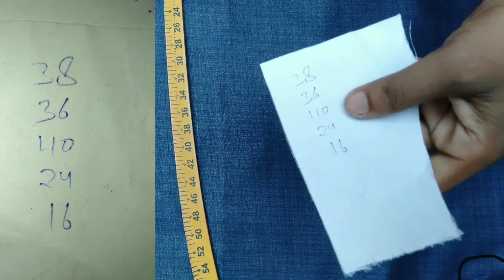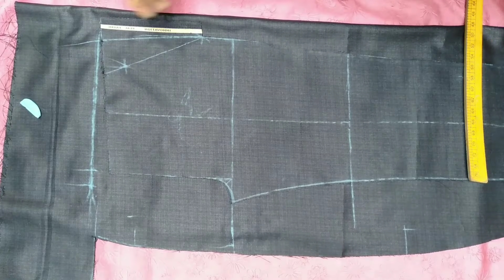pant cutting | पैंट कटिंग वारीकी सें और आसान तरीके सें सीखें